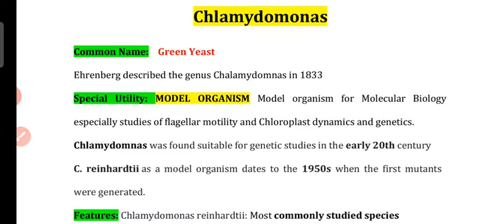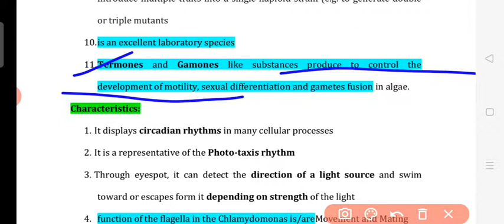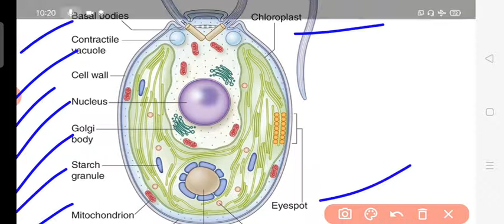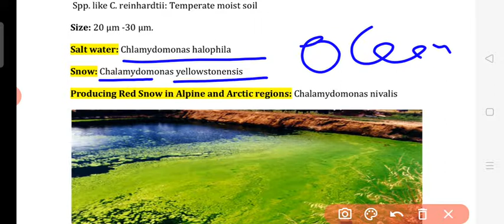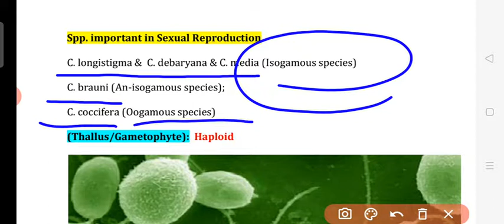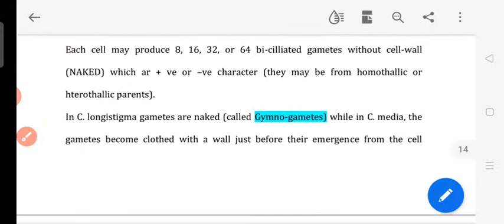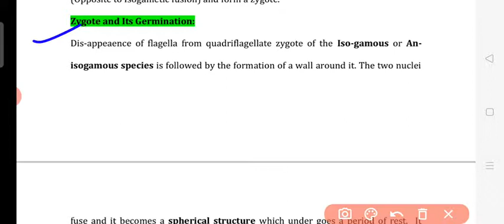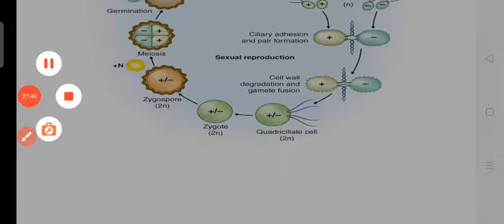CHLAMYDOMONAS (GREEN YEAST): UNICELLULAR MOTILE, GREEN ALGAE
This lecture includes information regarding the Thallus morphology Structure economic reproduction role in research and development of Chlamydomonas.This is useful for aspirants of
PGT BIOLOGY LECTURER
TGT BIOLOGY LECTURER
GIC BIOLOGY LECTURER
ASSISTANT PROFESSOR BOTANY GDC UPPSC RECRUITMENT
ASSISTANT PROFESSOR BOTANY UPHESC
SENIOR DIET LECTURE SCIENCE UPPSC RECRUITMENT